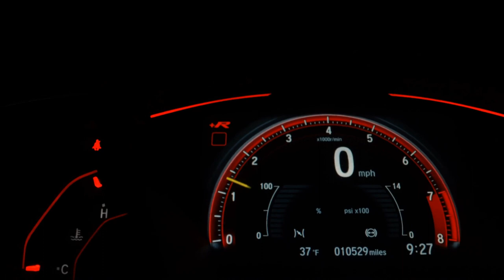FIAT BRAVO - 2013 - Santo André/SP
Dados do Veículo
Veículo: FIAT / BRAVO 1.8 SPORTING 16V
Ano: 2013/2013
Combustível: FLEX
Portas: 4 PORTAS
Câmbio: Automatizado
Cor: BRANCA
KM: 120.100

✅ Air Bag
✅ Alarme
✅ Ar Condicionado
✅ Ar Quente
✅ CD Player
✅ Desembaçador Traseiro
✅ Direção Hidráulica
✅ Freio ABS
✅ Retrovisores Elétricos
✅ Teto Solar
✅ Travas Elétricas
✅ Vidros Elétricos
✅ Volante com Regulagem de Altura
✅ Limpador Traseiro
✅ Kit Multimídia
✅ Trio Elétrico
✅ Piloto Automático
✅ Farol de Neblina
✅ Entrada USB
✅ Porta Copos
✅ Trava Elétrica Central
✅ Direção Elétrica
✅ Ar Digital